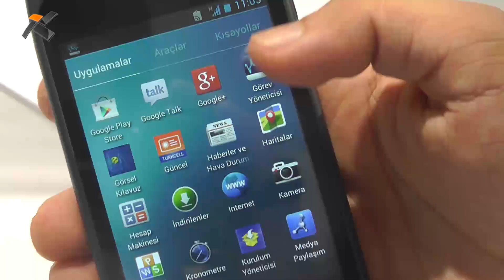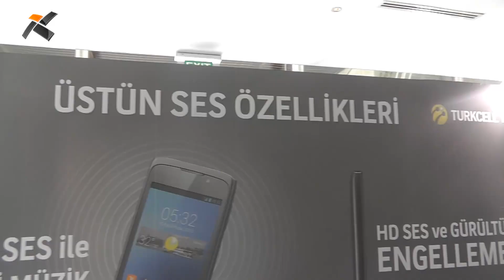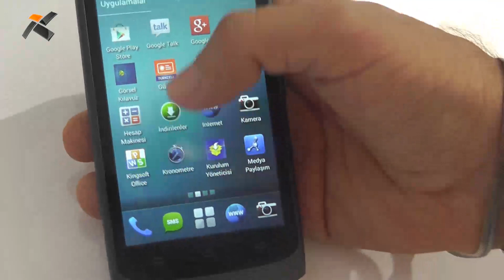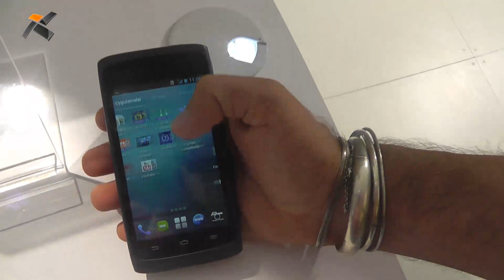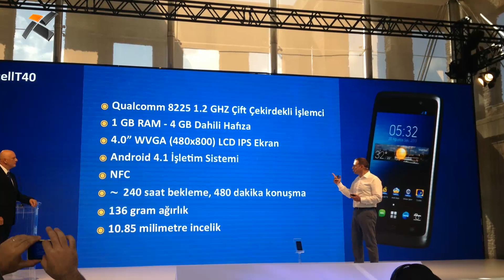Turkcell T40'a ilk bakış - Teknokulis.com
Türk mühendisler tarafından tasarlanan Turkcell T40, orta seviye özellikleriyle ön plana çıkıyor.
Qualcomm'un 1.2 GHz saat hızında çalışan çift çekirdekli işlemcisini bünyesinde bulunduran Turkcell T40, bu işlemcisini 1 GB RAM ile destekliyor. 4 inç büyüklüğünde 480x800 WVGA LCD IPS ekrana sahip olan cihaz, Android 4.1 işletim sistemini çalıştırıyor. Bunun yanında 4 GB dahili hafızası bulunan cihazın NFC bağlantısına, 136 gram ağırlığa ve 10.85 milimetre kalınlığa sahip.